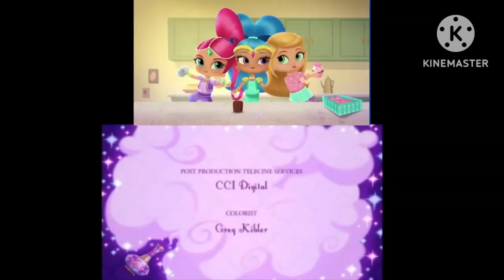Shimmer and Shine End Crédits On Nick Jr. With 20th Television Animation (2023)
Shimmer and Shine On Nick Jr. (2023)

A.k.a 20th Television Animation (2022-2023) With Audio 20th Television (2013) Logo Fanfare